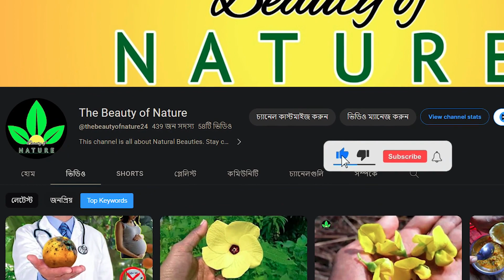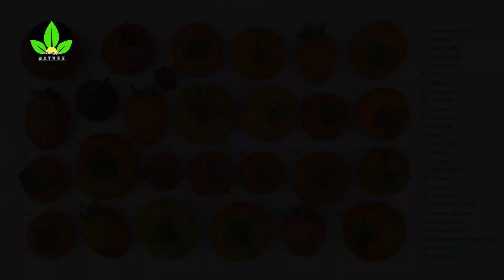পার্সিমন ফলের উপকারিতা | পারসিমন ফল চাষ পদ্ধতি | Persimmon Fruit in Bangladesh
Here you can check what we'll find in this video

1. Background Music -

This is for our education purposes. Please consult your doctor before applying any remedies.
All the video content published on our channel is our own creativity for information only. we are not licensed or a medical practitioner. So always consult a professional, in case you need it.